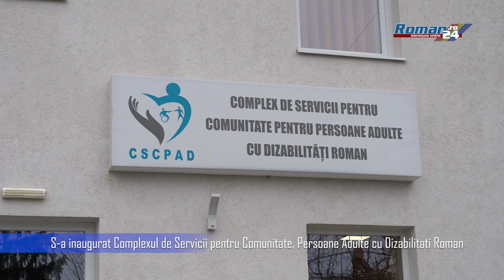S-a inaugurat Complexul de Servicii pentru Comunitate, Persoane Adulte cu Dizabilitati Roman